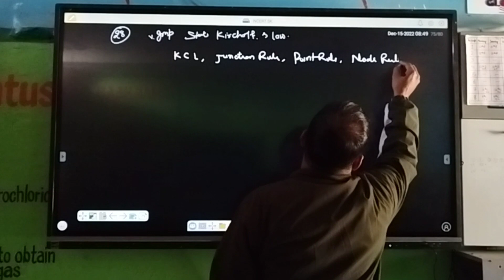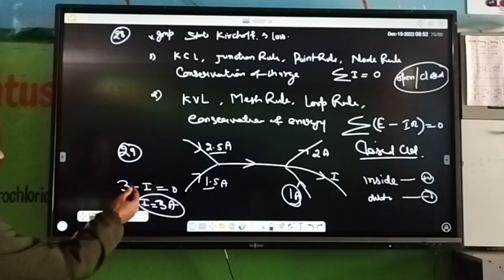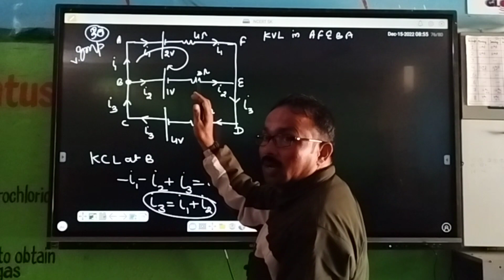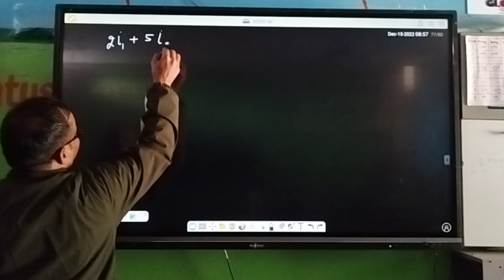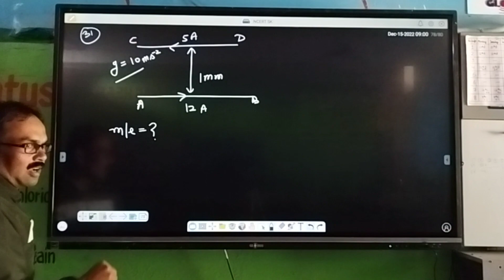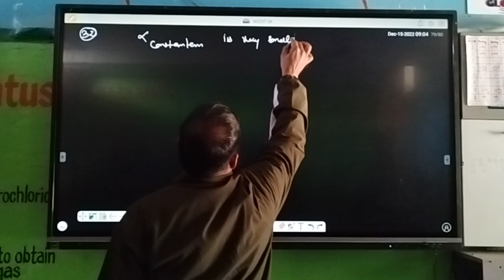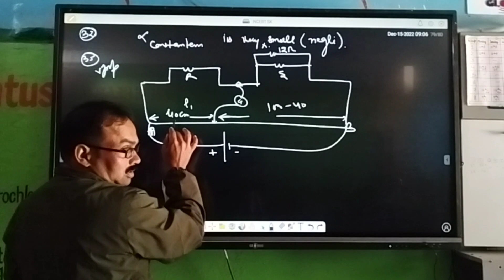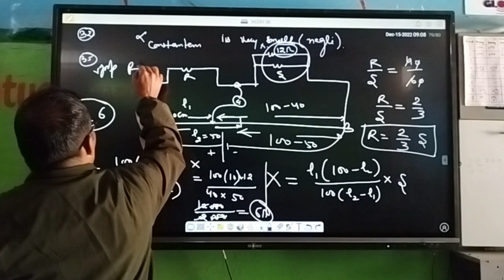Unit 2 chapter 3 current electricity ncert problem with solution(4)for 12th physics cbse, hbse .